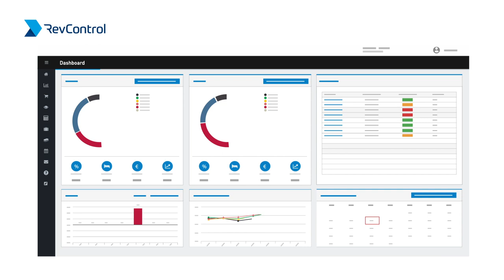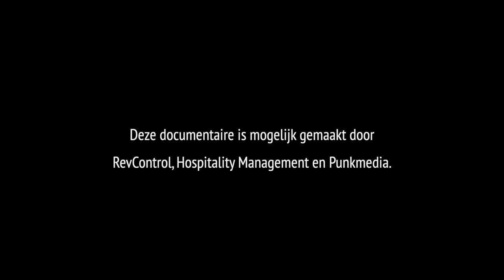Edwin Leenheer RevControl HM minidocu